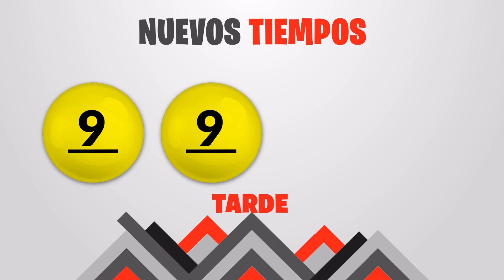Sorteo 1:00pm Nuevos Tiempos y 3 Monazos Medio día del Miércoles 15 de septiembre del 2021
Resultados Nuevos Tiempos y 3 Monazos del día Miércoles 15 de Septiembre
Resultados de Nuevos Tiempos miercoles quince de Septiembre de 2021
Resultados de las loterias de Costa Rica del miercoles quince de Septiembre de 2021
Resultados del sorteo quince de Septiembre
Qué número jugó en nuevos tiempos el miercoles quince de Septiembre de 2021
Qué número jugó en 3 Monazos el miercoles quince de Septiembre de 2021
Sorteo de nuevos tiempos miercoles quince de Septiembre de 2021
Sorteo de las loterias del miercoles quince de Septiembre de 2021
Sorteo Nuevos Tiempos 1:00PM
Sorteo 3 Monazos 1:00PM
Sorteo Premia 2 1:00PM
loterias de Costa Rica del dia miercoles 15 de Septiembre de 2021

Nuevos Tiempos 1:00PM Medio dia
Nuevos Tiempos 1:00PM Medio dia hoy
Nuevos Tiempos 1:00pm Medio dia resultados
Nuevos Tiempos 1:00pm Medio dia resultados hoy

Nuevos Tiempos 1:00pm Tarde
Nuevos Tiempos 1:00pm Tarde hoy
Nuevos Tiempos 1:00pm Tarde resultados
Nuevos Tiempos 1:00pm Tarde resultados hoy

3 Monazos 1:00pm Medio dia
3 Monazos 1:00pm Medio dia hoy
3 Monazos 1:00pm Medio dia resultados
3 Monazos 1:00pm Medio dia resultados hoy

3 Monazos 1:00pm Tarde
3 Monazos 1:00pm Tarde hoy
3 Monazos 1:00pm Tarde resultados
3 Monazos 1:00pm Tarde resultados hoy

3 Monazos 1:00pm Medio dia
3 Monazos 1:00pm Medio dia hoy
3 Monazos 1:00pm Medio dia resultados
3 Monazos 1:00pm Medio dia resultados hoy
Nuevos Tiempos 1:00 PM Medio dia
Nuevos Tiempos 1:00 PM Medio dia hoy
Nuevos Tiempos 1:00 pm Medio dia resultados
Nuevos Tiempos 1:00 pm Medio dia resultados hoy

Nuevos Tiempos 1:00 pm Tarde
Nuevos Tiempos 1:00 pm Tarde hoy
Nuevos Tiempos 1:00 pm Tarde resultados

Nuevos Tiempos 1:00 pm Tarde resultados hoy

3 Monazos 1:00 pm Medio dia
3 Monazos 1:00 pm Medio dia hoy
3 Monazos 1:00 pm Medio dia resultados
3 Monazos 1:00 pm Medio dia resultados hoy

3 Monazos 1:00 pm Tarde
3 Monazos 1:00 pm Tarde hoy
3 Monazos 1:00 pm Tarde resultados
3 Monazos 1:00 pm Tarde resultados hoy

3 Monazos 1:00 pm Medio dia
3 Monazos 1:00 pm Medio dia hoy
3 Monazos 1:00 pm Medio dia resultados
3 Monazos 1:00 pm Medio dia resultados hoy
3 Monazos 1:00 pm Tarde
3 Monazos 1:00 pm Tarde hoy
3 Monazos 1:00 pm Tarde resultados
3 Monazos 1:00 pm Tarde resultados hoy